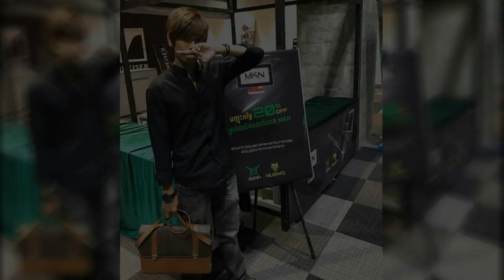PUBG ប្រយុទ្ធ - AKM បាញ់ទល់មុខសាហាវណាស់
+ អ្នកទាំងអស់គ្នានឹងទទួលបានការបញ្ចុះតម្លៃ ១០% នៅហាង RONIN Gaming Gear ដោយគ្រាន់តែខ្សឹបប្រាប់អ្នកលក់ថា "ខ្ញុំជាអ្នកមើល LIVE Bro Ic3_fr0Gz"
+ ស្វាគមន៍មកកាន់ GT Cyber ជាមួយនឹងកុំព្យូទ័រ Smooth លេង PUBG អត់ទាក់ ហើយ PS3 & PS4 ក៏មានលេងដែរ
 Ronin Gaming Gear : Never Surrender
លេខទូរស័ព្ទទំនាក់ទំនង: 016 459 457 / 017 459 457
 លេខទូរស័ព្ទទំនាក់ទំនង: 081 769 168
Assistant:
   - KBeeZz_Thirty4
   - Quinn-SGG